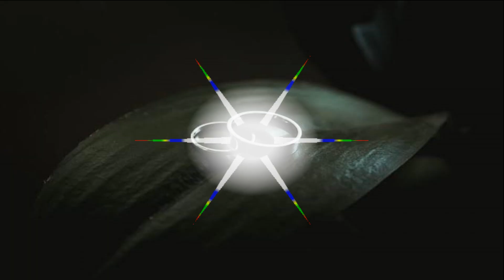Wedding Highlights by "DOPE Video & Photography"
We do Videos and Photoshoots. We are based in Marapong ext 4, Lephalale.